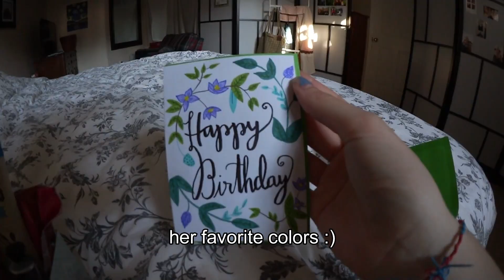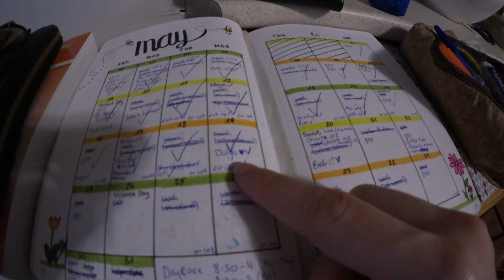A Day in My Life / Au Pair 2021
Hello hello, how are you? :)

Last week a friend (shoutout to Lara) asked me, if I could send her videos through out the day so that she can see what my daily routine looks like. Because of that, I thought why not make a video out of it! That is exactly what you will see in this video. Watch me while work, being active and having a lot of fun! :)
(The end is kind of suddenly because I was already very tired)

I hope you enjoyed this video, it was a lot of fun making it :)

My name is Kathi, I am 19 years old, I am from Austria and I currently live in Canada. I like to challenge myself, get to know me better, smile and to be creative. Sometimes I take my camera with me and record something. When I (finally) manage to edit them (because I am lazy af), you will see them here on this channel :D

Take care of yourself and don't forget to smile,

Kathi :)